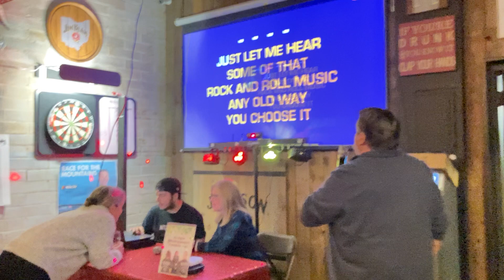4-27-23 Rock and Roll Music